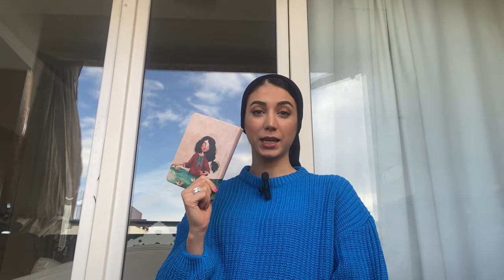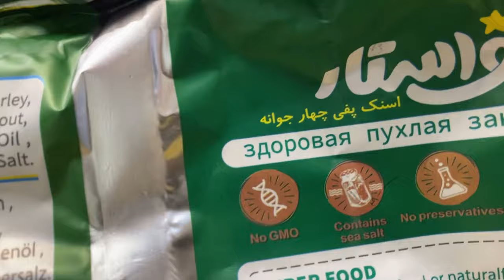این داستان: املت بدون تخم مرغ و شیر موز سبز 😜ولاگ_روزانه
طرز تهیه ی املت بدون تخم مرغ(وگان) ۰۰:۱۱
نوشتن برنامه ی روزانه ۱:۴۷
طرز تهیه ی شیر موز سبز ۸:۲۸
خرید ۹:۲۱

مرسی که تماشا کردین رفقا💘با لایکتون حمایت کنید💘